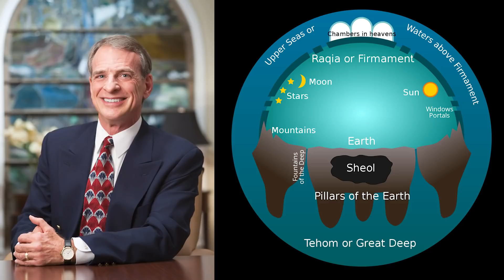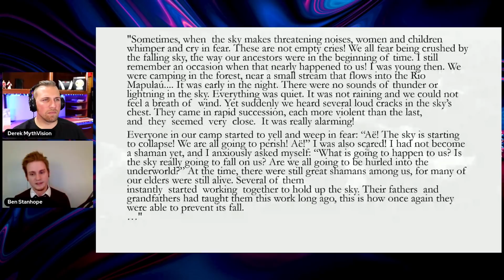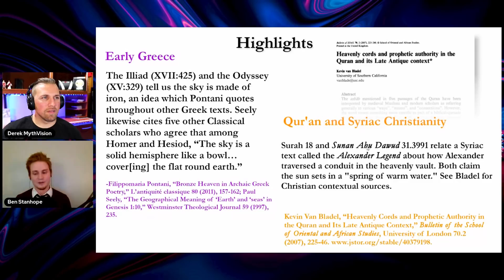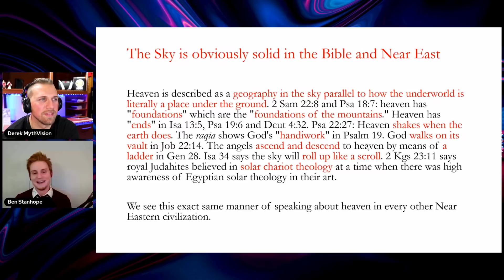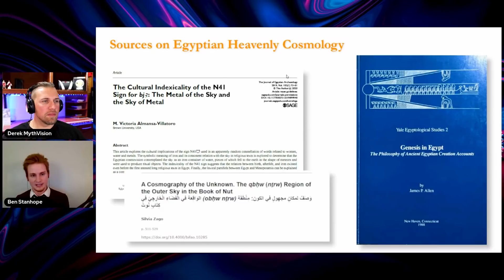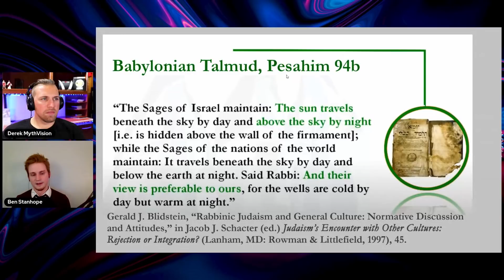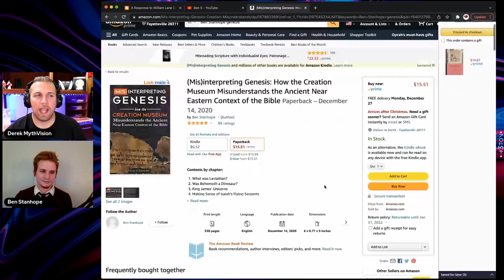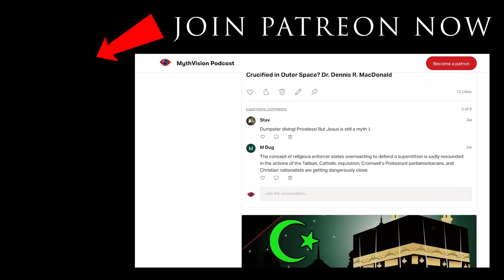Christians Wake Up! The Bible Teaches Flat Earth & Solid Heavens Cosmology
Ben Stanhope does a critical response to Dr. William Lane Craig @ReasonableFaithOrg about Biblical cosmology. Did the Biblical authors understand the earth to be flat and the heavens (firmament) to be made of some solid material? The answer is yes, but of course this video only solidifies (pun intended) this position in hopes that more Christians stop trying to pretend the Bible is accurate when it comes to science.